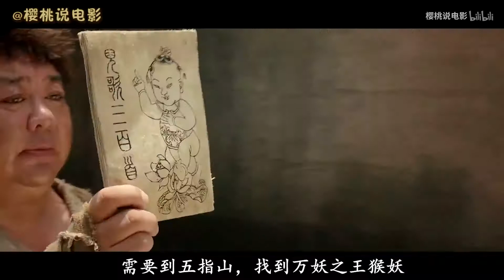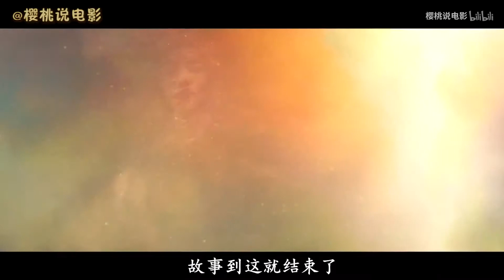《樱桃说电影》水怪残害众生，一口就把小女孩吞掉了，却被没有法力的驱小和尚收服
《西游·降魔篇》是一部由周星驰、郭子健联合执导，文章、舒淇、黄渤等主演的奇幻片，影片讲述了年少时期的唐僧与段小姐的相识经过及冒险历程的故事。